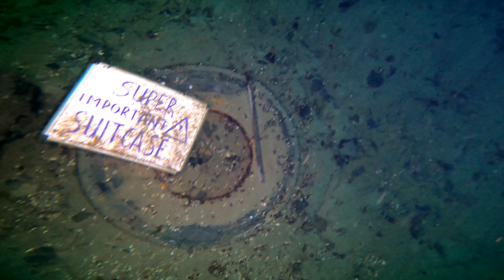Super Important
diving with friends on a cold day